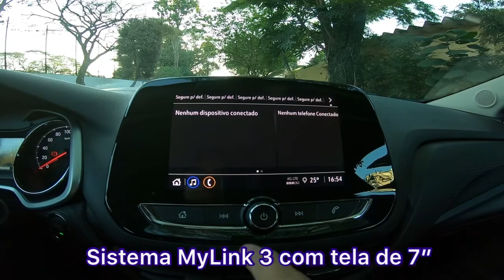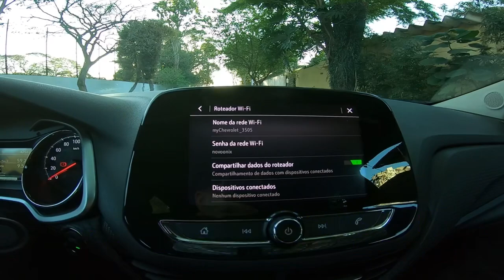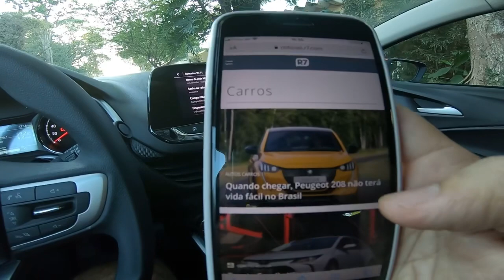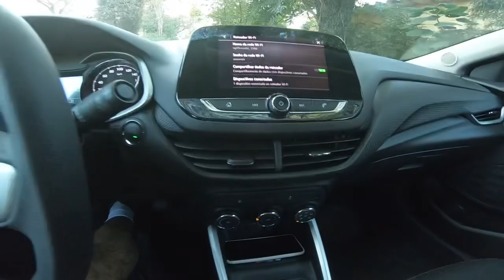POR QUE O ONIX É O CARRO MAIS VENDIDO DO BRASIL?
Se ele tem as mesmas dimensões e o preço na média do mercado por que ele vende muito mais?

O Autos TV é o canal do jornalista Marcos Camargo Jr com análises de lançamentos, testes, avaliações e opiniões sobre carros e motos. Com mais de 50 mil inscritos, o Autos TV traz a opinião sincera, detalhes técnicos e descrição dos principais lançamentos do mercado automotivo.